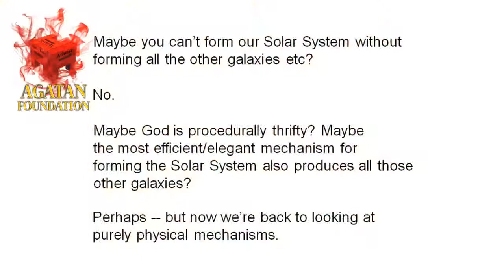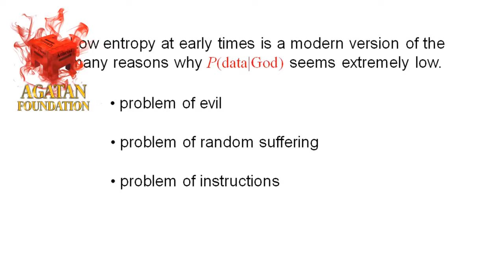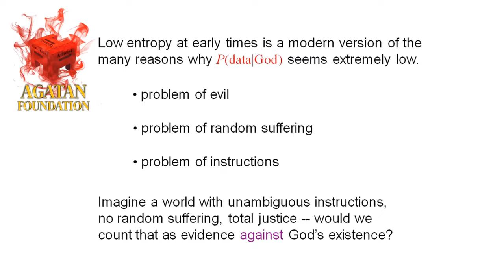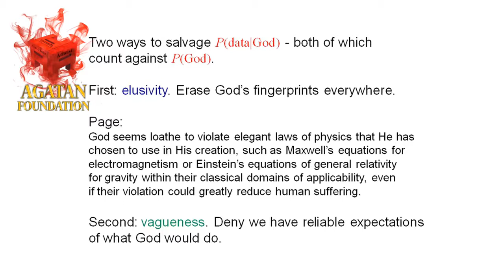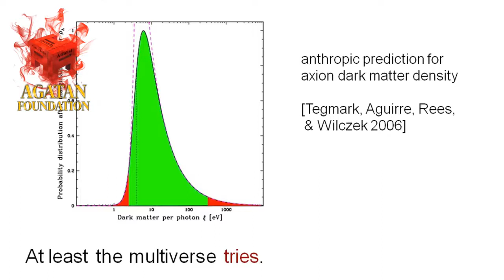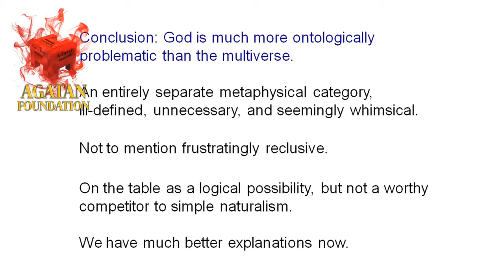Dr. Sean Carroll Tentang Alam Semesta Dan Tuhan Teks Indonesia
Nyalakan CC untuk bahasa Indonesia | Ilmuwan Sean Carroll dalam argumennya yang menjelaskan kenapa teori "Tuhan" sebagai penyebab alam semesta adalah teori yang buruk, karena tidak jelas dan tidak perlu, sejauh yang kita tahu. Sumber video original dari saluran Agatan Foundation